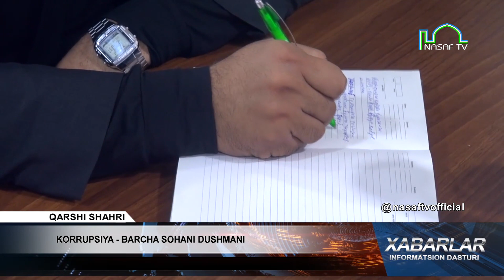KORRUPSIYA - BARCHA SOHANI DUSHMANI